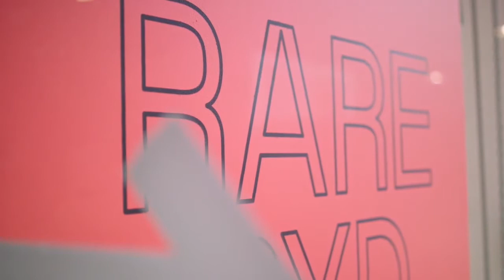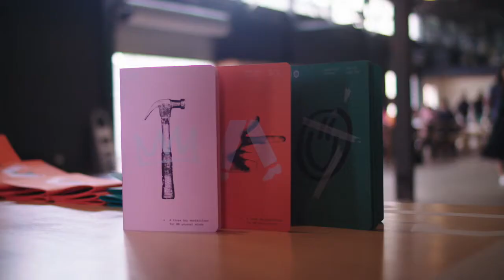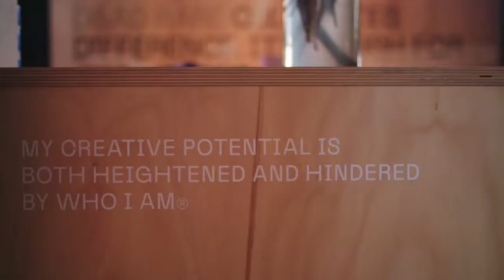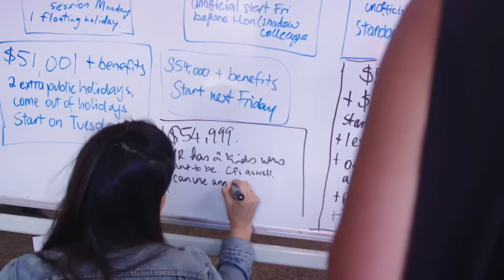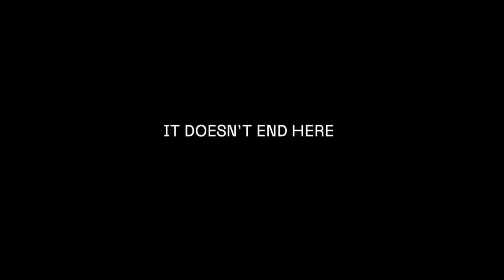Rare-SYD // A Case Study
Being a minority in the creative industries can be tough. Ironic, because our industries pride themselves on unique perspectives and rare minds.

So we designed RARE, a masterclass to help minorities flourish by arming underrepresented talent with the tools, inspiration and network needed to thrive today and lead tomorrow.

This course is the beginning of the journey, for our enrolees and for RARE. We are committed to creating a platform to champion diversity, and we hope you will join us. For the good of culture and creativity, the industry and the individual, we’re RARE.

RARE is not for profit. All proceeds from the course are channelled into activity to support diversity such as internship grants, maternity grants and research.